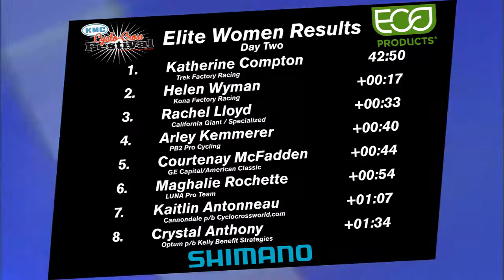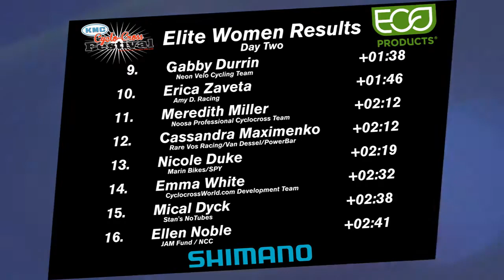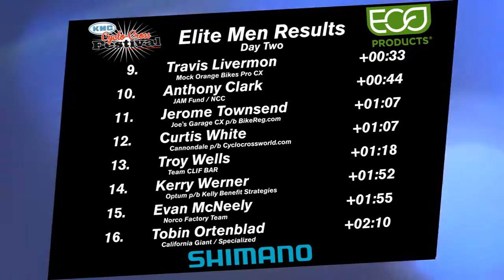BTB TV Presents: KMC Cyclo-cross Festival #2 Presented by Shimano